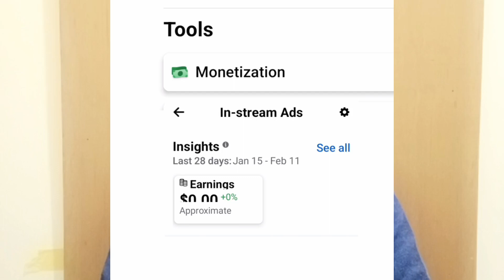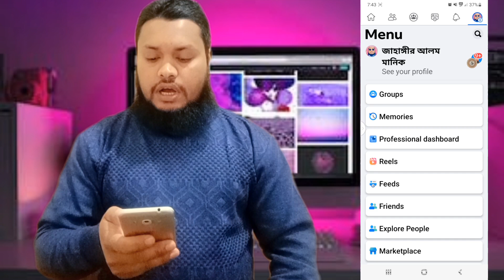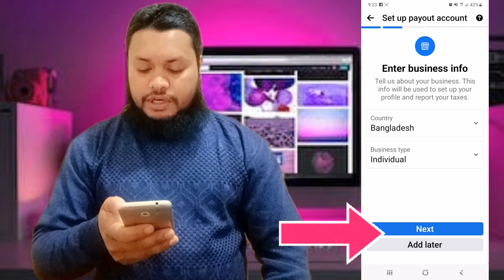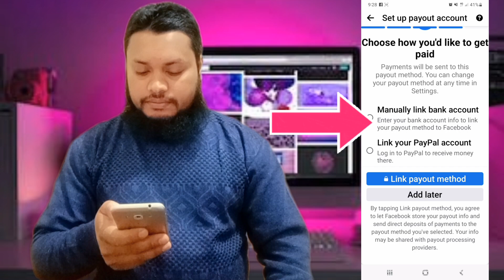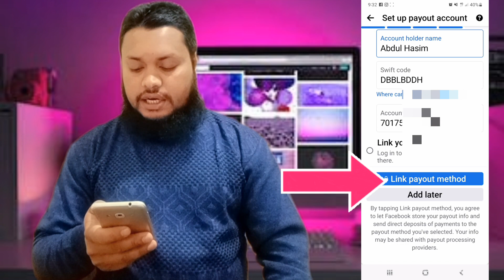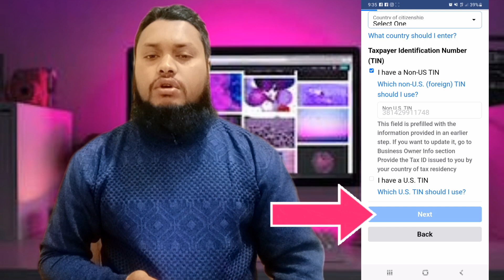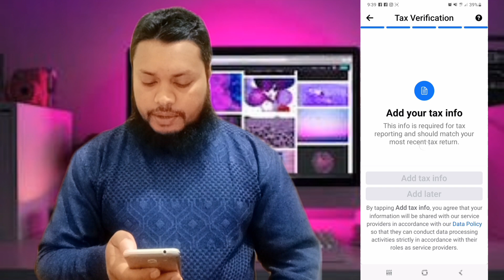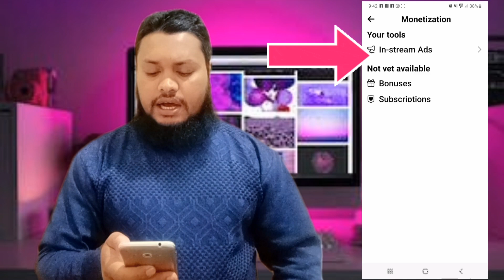Facebook Monetisation | How to Apply for Facebook Monetization | Facebook In-stream ads Setup 2023